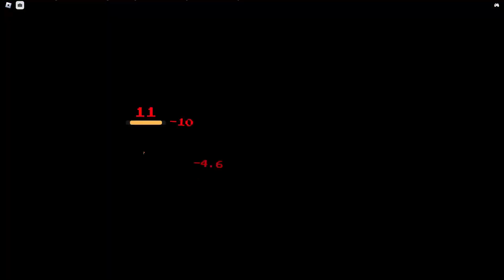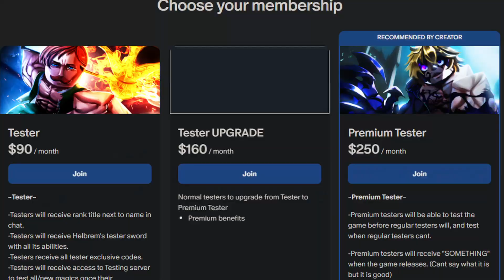HOLY WAR X IS THE BEST ROBLOX ANIME GAME EVER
"There's nothing but I despise more than a monkey" - Frieza

What should I talk about in the next video?

Have a great time watching! God Bless!❤️

I love y'all man, more consistent uploads for the real ones 💯